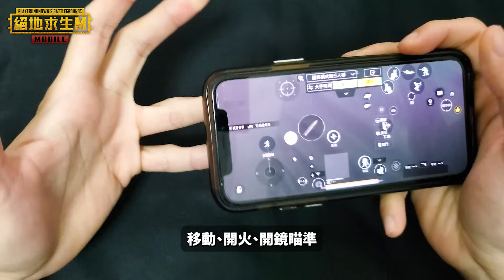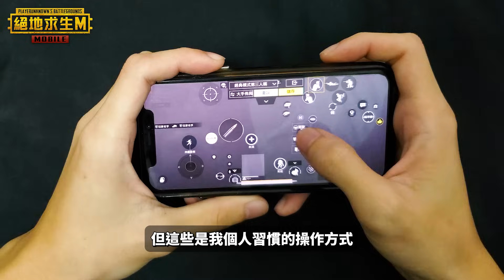【絕地求生M】4 分鐘帶你學會五指操作！《絕地訓練營》左三又二五指指法✨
讓瓜肉教官手把手教學 🤟
用短短 4 分鐘讓你學會五指操作！找到最適合你的指法✨！

求生者希望瓜肉教官還能帶來哪些教學呢？開放許願 🙋‍♂️